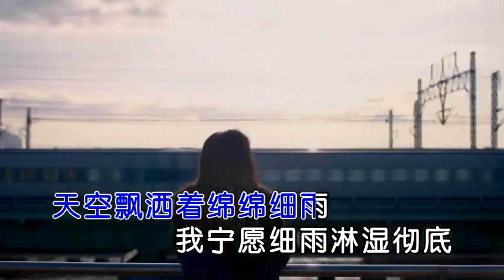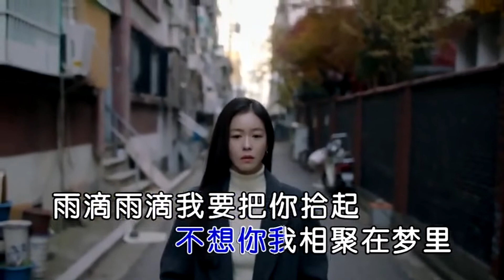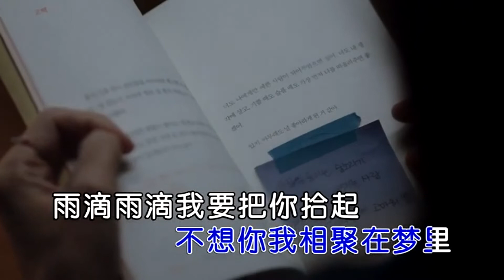拾起的雨滴-蒋婴-伴奏 KARAOKE